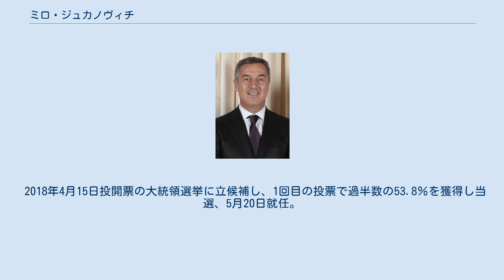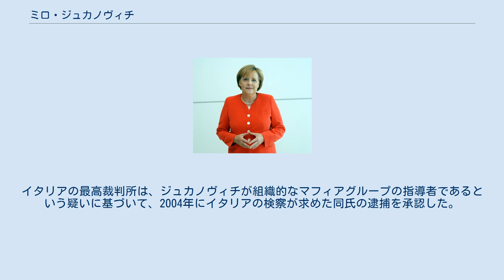ミロ・ジュカノヴィチ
ミロ・ジュカノヴィチ（モンテネグロ語:Мило,Ђукановић、1962年2月15日 - ）は、モンテネグロの政治家。
現在、同国大統領を務める。
大統領（ユーゴスラビア連邦時代）、首相（3期）などを歴任した。
モンテネグロ社会主義者民主党党首。
日本の外務省ではミロ・ジュカノビッチ (Milo Djukanovic) と表記されている。
 2018年4月15日投開票の大統領選挙に立候補し、1回目の投票で過半数の53.8％を獲得し当選、5月20日就任。
 2019年10月22日の即位礼正殿の儀に参列し、翌23日には迎賓館赤坂離宮で安倍晋三内閣総理大臣と会談を行った。
 アムネスティ・インターナショナルの報告書で、ミロ・ジュカノヴィチの指揮するグループがアドリア海を通じてタバコをイタリアへ密輸し、同国の国家予算に数十億ユーロの被害をもたらした疑惑が浮上した。
イタリアの最高裁判所は、ジュカノヴィチが組織的なマフィアグループの指導者であるという疑いに基づいて、2004年にイタリアの検察が求めた同氏の逮捕を承認した。
しかしその後、モンテネグロの裁判所に移ったジュカノビッチに対する訴訟は保留となった。
これについてアムネスティ・インターナショナルは「モンテネグロの司法は麻痺している」と批判している。